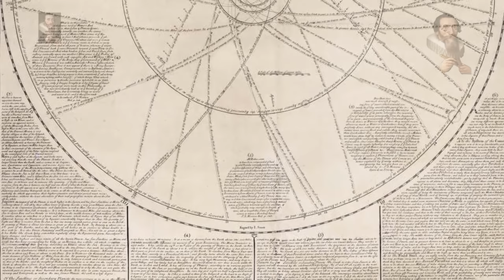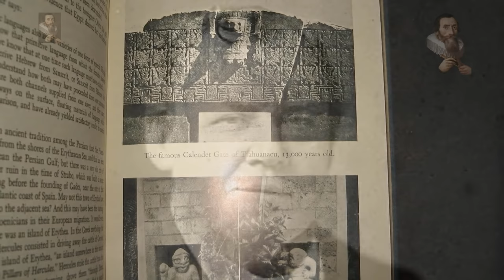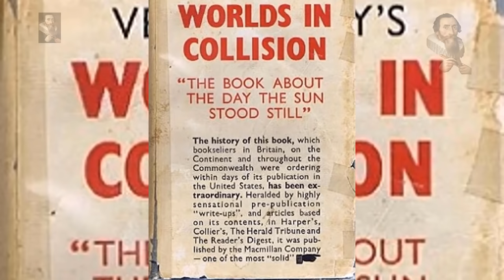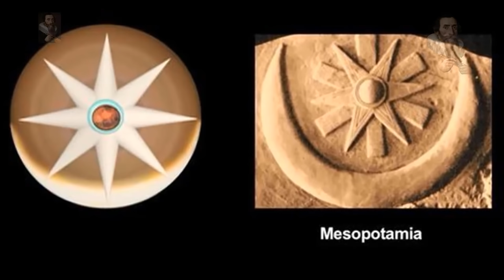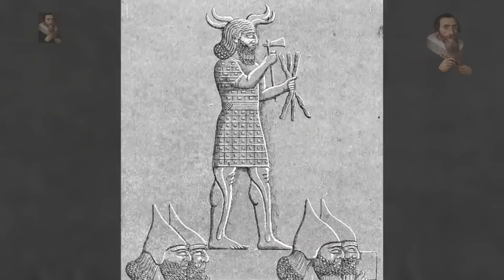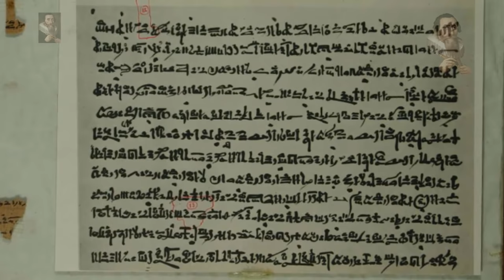⚡The Greatest Event in Human History⚡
TheSquatterManProject, Notes taken from David Talbotts Saturn Myth.
Odysee/LBRY Coin: bWBrUrKJDNXeKwgkXgvNTG3yiLKVfDSK5s
LBC Coin: bWNFZxuNdZYMmVREg6RqJGNSVmqPMEyUiX
BTC Coin: 1QJkTEah1ziYSy1yVQ42LYoN7etE9JVhTA

Notes taken from David Talbotts Saturn Myth.